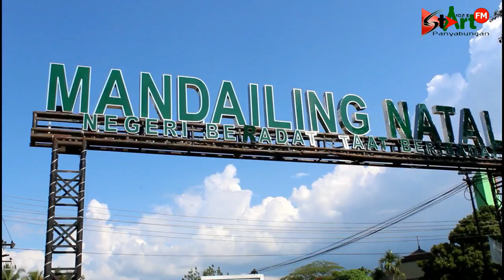UCAPAN ULTAH KE-22 MADINA OLEH KEPALA BNNK MADINA, AKBP H. EDDY MASHURI NASUTION, MH.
Menjelang usia 22 tahun Kabupaten Mandailing Natal telah terlihat beragam pembangunan. Namun, upaya penggerakan ekonomi dan penyempurnaan infrastruktur harus tetap dijalankan. Dalam usia dewasa ini, berbagai tokoh, kepala instansi dan masyarakat menyampaikan ucapan dan harapan.